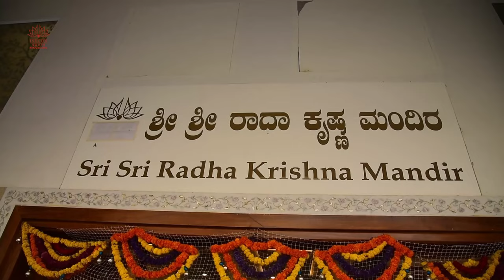Rama Navami Celebrations at ISKCON Cultural Centre!!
Rama Navami Celebrations 2024 at ISKCON Cultural Centre!!